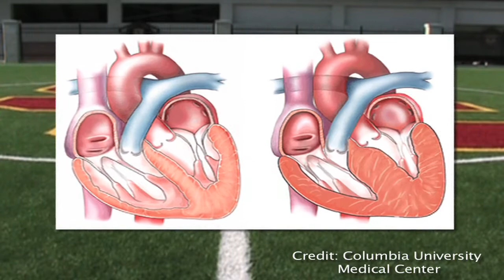Frankie Telfort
A heart condition doesn't stop Frankie Telfort from giving his all to the game he loves.